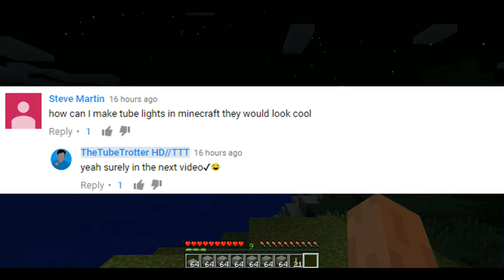✔HOW TO MAKE WORKING TUBELIGHTS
Do you think torches are boring. I do.
so lets make a new source of light TUBELIGHTS!!!
So lets make it. Do you think i should make a security gate